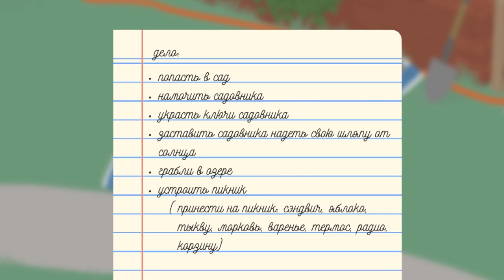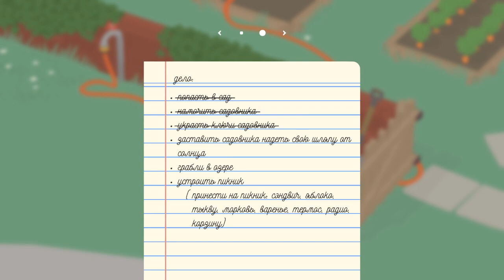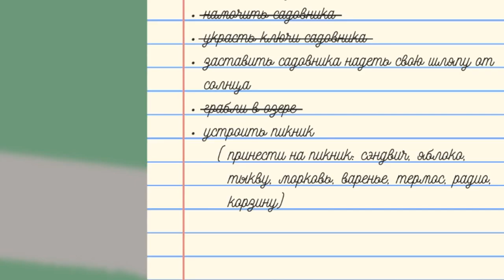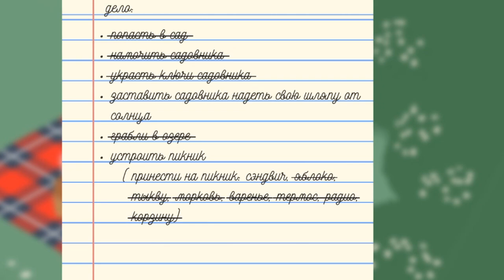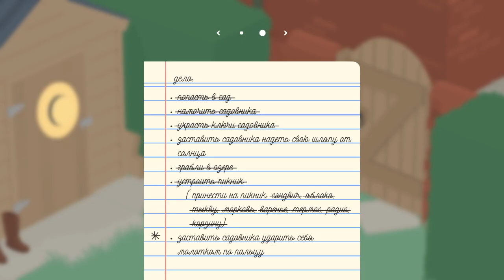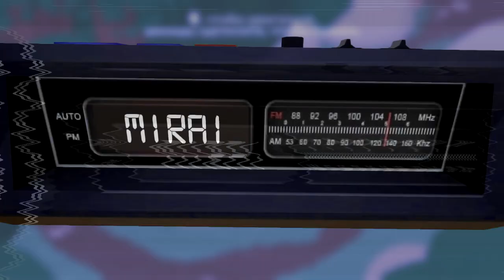КАК БЫТЬ ГУСЕМ? 🦆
Тегги: (Да-да, но так надо)